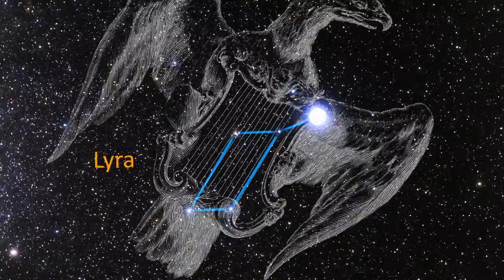Fly-around and zoom into the Ring Nebula (3D)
This video begins with a zoom into the constellation of Lyra, to the location of the Ring Nebula and the new composite Hubble/Large Binocular Telescope image.

The view cross-fades to a three-dimensional model of the Ring Nebula that was developed from new Hubble observations. A circuit around the 3D model showcases the main ring structure, the perpendicular lobes, the spike-like emission in the shadows of dense knots, and the halos surrounding the nebula.

Credit: NASA, ESA, G. Bacon and F. Summers (STScI)